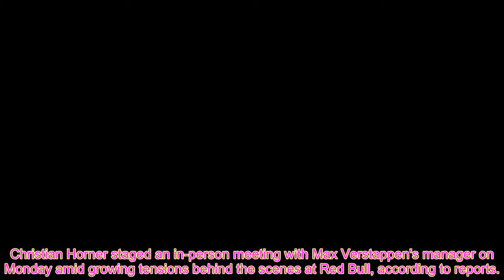Christian Horner 'holds meeting' with Max Verstappen's manager as Red Bull tensions rise